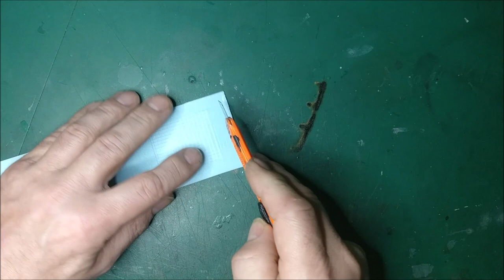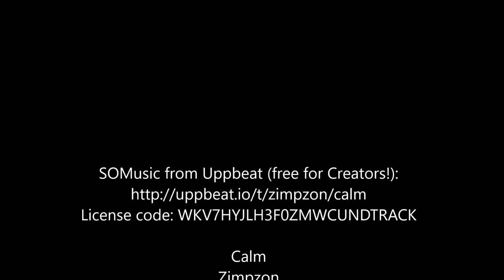Hand printed roof tiles in HO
Hand printed roof tiles in HO printed in foamboard.
Made with the roof tiles set from Aumo.